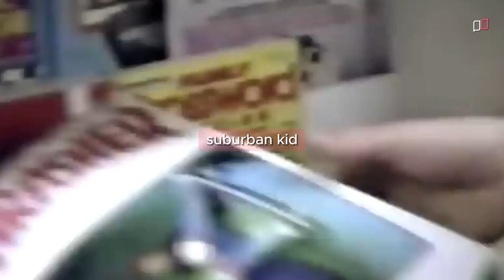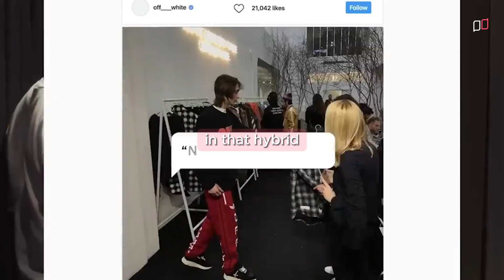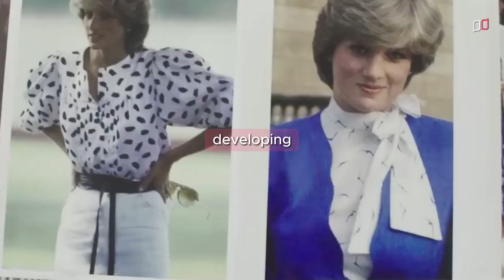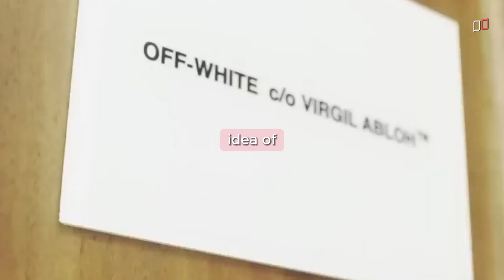I Designed the HYPEST Virgil Abloh Sneaker EVER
📚 Virgil Abloh. Nike. Icons
📚 Virgil Abloh: Figures of Speech
📚 Abloh-isms: 6
📚 THE MEMOIR OF VIRGIL ABLOH

What is Design Stories?
Design Stories is an educational channel that collects interviews with
the most important product designers, summarizing their design philosophy.
The channel's goal is to bring as many people closer to the world of product
design, to spread a more sustainable and aware consumer culture.